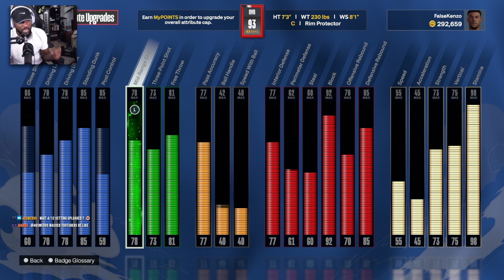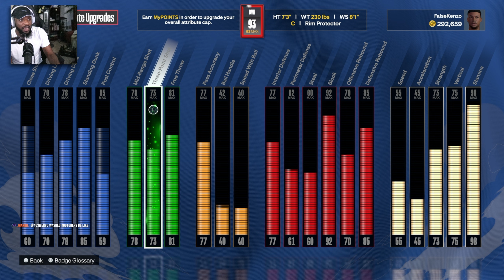This Victor Wembanyama Build MAX HEIGHT + WINGSPAN is a GLITCH on NBA 2K24...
Also this video I'm showcasing my Victor Wembanyama build in NBA 2k24. He has a 92 block and has access to Gold Anchor alongside being 7'3 and 8'1 wingspan and it turned my Victor Wembanyama build into a Defensive beast in nba 2k24. Combine that with my 85 standing dunk and 85 post control with HOF post fade phenom this build overpowered on the court.

This NEW Victor Wembanyama Build With a 81 WINGSPAN is UNSTOPPABLE on NBA 2K24...